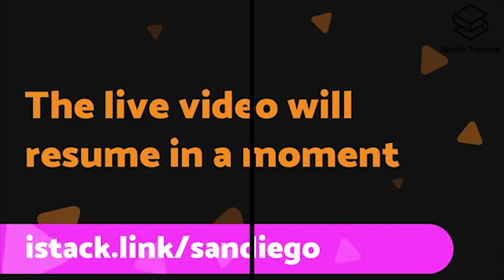How DFO Expanded Its Ecommerce Operations to International Markets With Alex Brown | RBM 57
In this new episode of Robust Marketer, DFO Global Commerce CMO, Alex Brown talks about how to expand ecommerce operations and media buying globally.